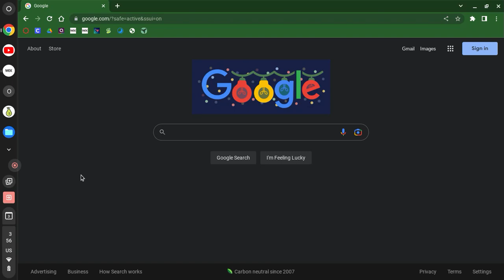The BEST Unblocked Games Website!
Super fun unblocked gaming site! We have 100 games!